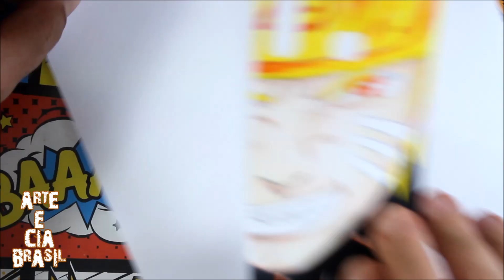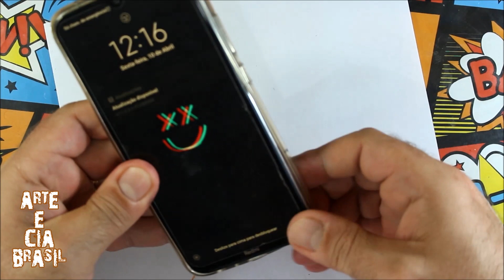FIZ OUTRA CAPINHA PARA MEU CELULAR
SALVE SALVE GALERAAA!!
VENHA APRENDER COM NOSSO PRIMEIRO CURSO ONLINE COMPLETÃO!! MAIS TOP DAS GALÁXIAS!!

EM NOSSO CURSO VOCÊ VAI APRENDER COMO DESENHAR QUALQUER TIPO DE DESENHO!!
Disponível agora!!